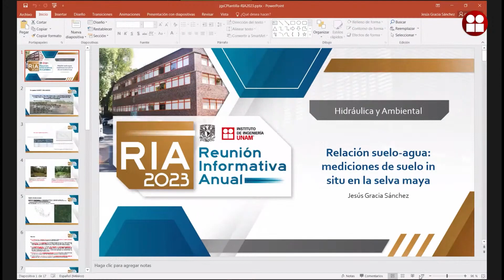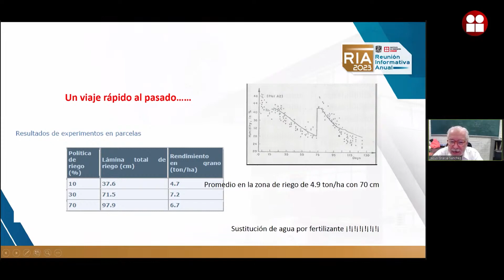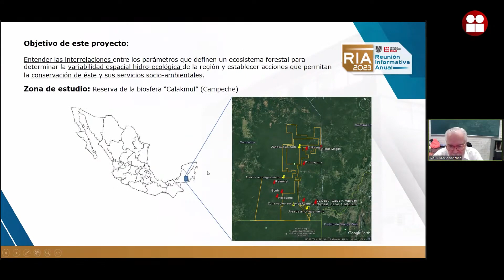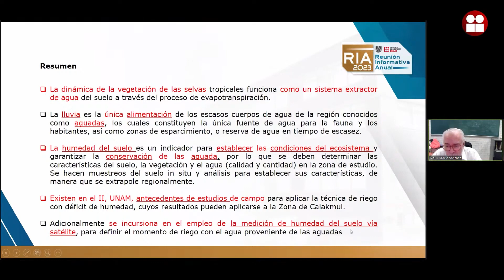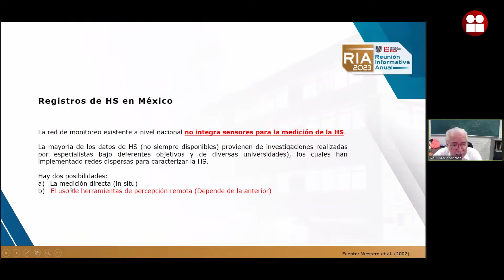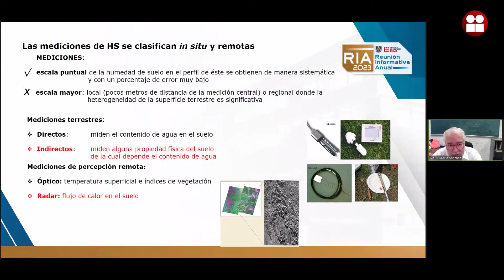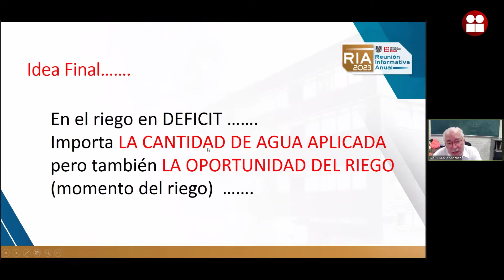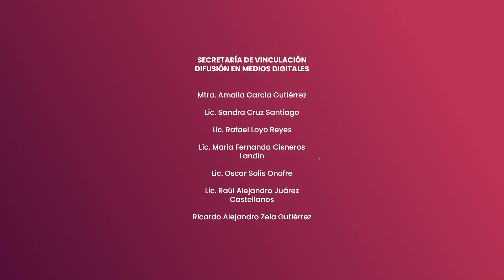Relación suelo-agua: mediciones in situ en la selva maya. JesusGraciaSanchez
La dinámica de la vegetación de las selvas tropicales funciona como un sistema extractor de agua del suelo a través del proceso de evapotranspiración. La lluvia es la única alimentación de los escasos cuerpos de agua de la región conocidos como aguadas, los cuales constituyen la única fuente de agua para la fauna y los habitantes, así como zonas de esparcimiento, o reserva de agua en tiempo de escasez. La zona de estudio se encuentra en la Reserva de Calakmul (Campeche).